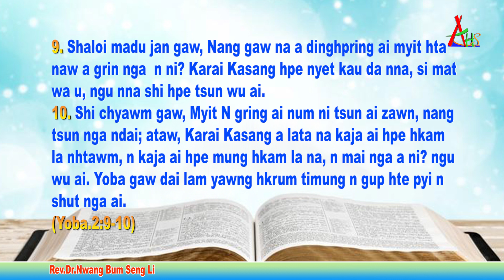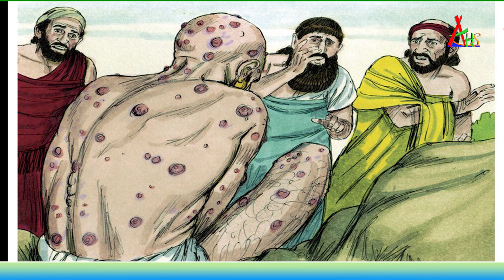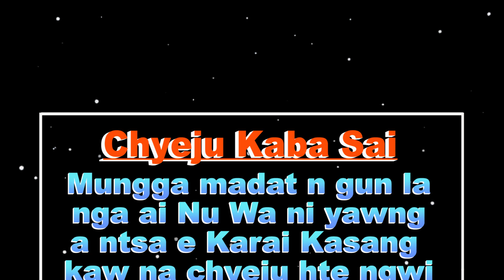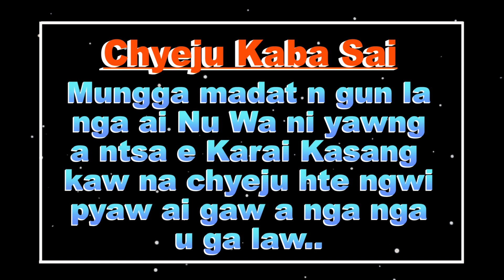Myit N Gring Ai Num Ni Tsun Ai Zawn-